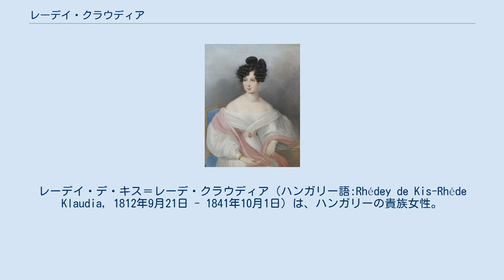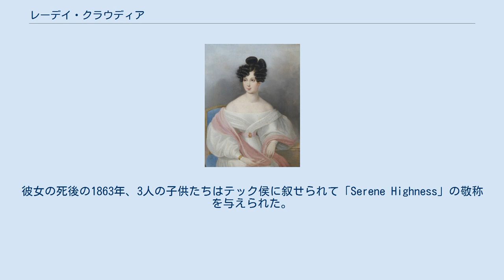レーデイ・クラウディア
レーデイ・デ・キス＝レーデ・クラウディア（ハンガリー語:Rhédey de Kis-Rhéde Klaudia, 1812年9月21日 - 1841年10月1日）は、ハンガリーの貴族女性。
ヴュルテンベルク公子アレクサンダーの身分違いの妻。
ドイツ語名クラウディーネ（Claudine Rhédey von Kis-Rhéde）。
 ハンガリー東部トランシルヴァニア地方の小都市エルデセントジェルジに、レーデイ・ラースロー伯爵とその妻アグネスの娘として生まれた。
17世紀に短期間ながらトランシルヴァニア公となったレーデイ・フェレンツを先祖に持つ。
 1835年、クラウディアはヴュルテンベルク王フリードリヒ1世の弟ルートヴィヒの次男であるアレクサンダー公子と結婚した。
アレクサンダーと独立した支配者家系の出身でないクラウディアとの結婚は貴賤結婚とされ、彼女はヴュルテンベルク公爵夫人の称号を与えられず、彼女と生まれてくる子供たちはホーエンシュタイン伯爵夫人（または伯爵）の称号を与えられることになった。
 クラウディーネは夫とのあいだに3人の子女をもうけた。
 クラウディアは1841年、オーストリアで軍事演習を観覧していた際、乗っていた馬から落ちて、運悪く突撃の実演を行っていた場所に倒れ、そのまま軍馬に踏み殺された。
彼女の死後の1863年、3人の子供たちはテック侯に叙せられて「Serene Highness」の敬称を与えられた。
長男のフランツは1866年にイギリスのヴィクトリア女王の従妹メアリー・アデレード・オブ・ケンブリッジと結婚し、このこともあって1871年にヴュルテンベルク王カール1世はフランツをテック公に昇叙した。
フランツの娘ヴィクトリア・メアリーはイギリス王ジョージ5世の妃となった。